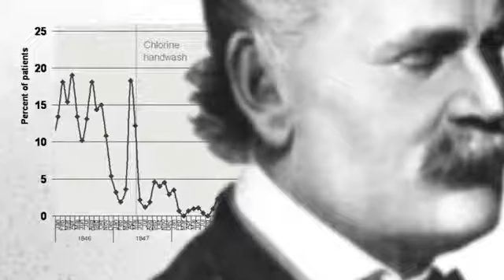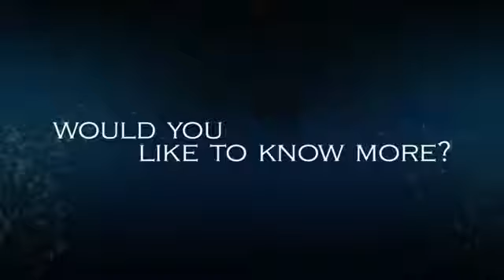Uma Lição Para Lembrar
"Um Médico Que Viveu Em Meados De 1800
Que Fazia Partos E, Por Uma Série De Eventos,
Ignaz Semmelweis, Percebeu Um Padrão:
Que Havia Uma Relação Entre Transmissão De Doença
E O Fato Que Médicos Da Época Nunca Lavavam As Mãos Após Fazer Autópsias.

Os Médicos Da Época Manuseavam Cadáveres
Nos Andares De Baixo Dos Hospitais E Depois
Subiam E Faziam Partos, Sem Lavar As Mãos.

Então, Esse Médico, Percebendo O Padrão,
Começou A Dizer À Seus Colegas:
"Ei, Sabe Que Deviam Lavar As Mãos
Antes De Fazer Parto."
Ele Foi Ridicularizado E Ignorado.
Ele Publicou Artigos Que Foram Dispensados
E Ridicularizados.
Após Muitos Anos Tentando Falar Do Problema
Ele Finalmente Foi Internado Numa Instituição Psiquiátrica, Aonde Morreu.

Foram Muitos Anos Depois De Sua Morte, Quando
Louis Pasteur Veio Com A Teoria De Germe Da Doença
Que Suas Observações Foram Finalmente Compreendidas
E As Pessoas Perceberam Que Um Erro Horrível
Havia Sido Cometido.

As Pessoas Tendem A Não Criticar A Ordem Social
Porque Estão Presas Nela.
É Como Se Eles Estivessem Num Jogo
E A Ideia De Questionar A Integridade Do Jogo Em Si
Raramente Ocorresse.

Na Verdade, Os Membros Da Sociedade Muitas Vezes
Tornam-Se Tão Doutrinados Pelas
Normas Socialmente Aceitáveis ​​
Que O Próprio Significado De Cada Pessoa
É Moldado Pelo Sistema De Valores Dominantes Estabelecido.
E A Interpretação De Novas Informações É Pré-Filtrada Conscientemente, Ou Mesmo Subconscientemente,
Para Ser Consistente Com Pré-Conceitos Anteriores."

Um trecho de 'Patologia Social' por Peter Joseph (legendado português)

Música original de TheFifthGreatApe

Ajude-nos a legendar e traduzir este vídeo!